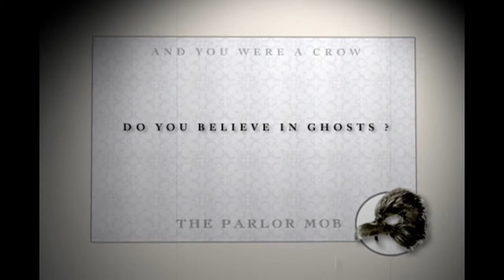EPK - Parlor Mob - And You Were A Crow HD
Created and Produced by: Frantic Studio
Directed by David Sutton
And You Were a Crow is American rock band The Parlor Mob's debut studio album. It was recorded for over two months at Echo Mountain Recording in Asheville, North Carolina and was released digitally by Roadrunner Records on March 11, 2008. The physical CD was released in the US on May 6, 2008. The track "Can't Keep No Good Boy Down" was used during the end credits of the season 6 Entourage episode "One Car, Two Car, Red Car, Blue Car." The track "Hard Times" is featured in the video game WWE SmackDown vs. Raw 2010 and is also featured in Nascar 09.